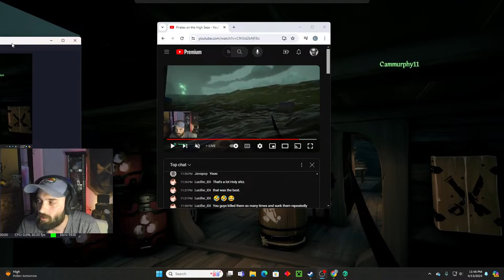Pirates on the High Seas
Join ToAsT as he sets out on a Legendary Voyage